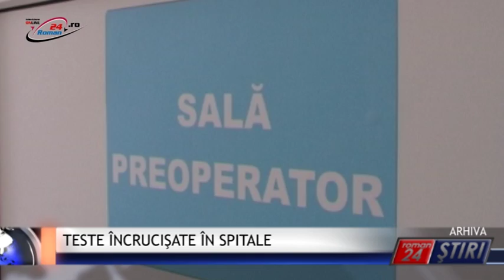TESTE ÎNCRUCIŞATE ÎN SPITALE